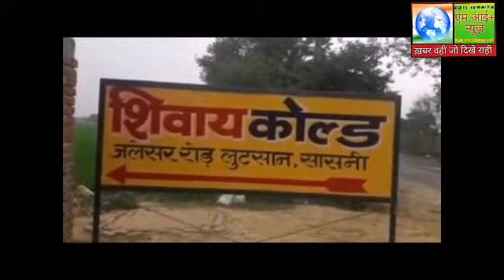हाथरस की सासनी कोतवाली क्षेत्र के दरियापुर लूट शान गांव के पास सिवाय कोल्ड स्टोर में आग लग गई